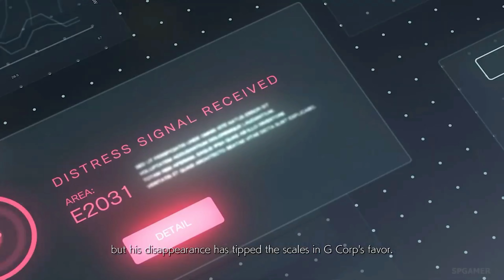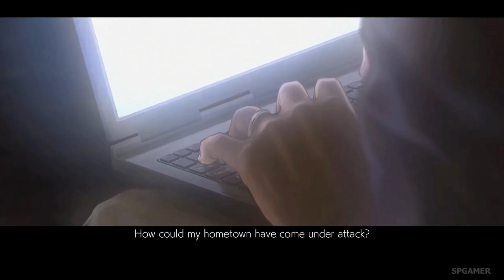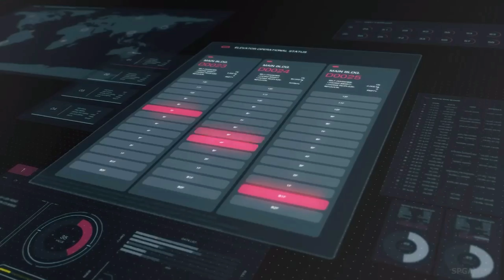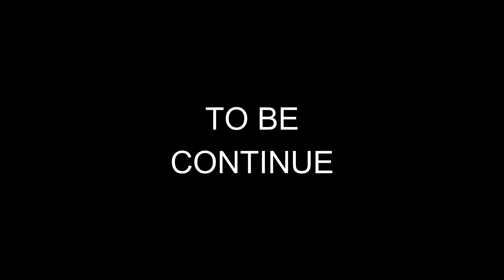HEIHACHI VS TEAM NINA || TEKKEN 7 PART #2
HEIHACHI VS TEAM NINA
FIGHT
TEKKEN 7

_______________________/Social Links\______________________________

Discord ID Name ➤ Maxton Gaming#5025

MY ID NAME ON TIKTOK ➤ maxtongaming2